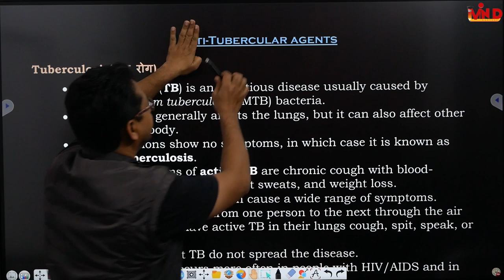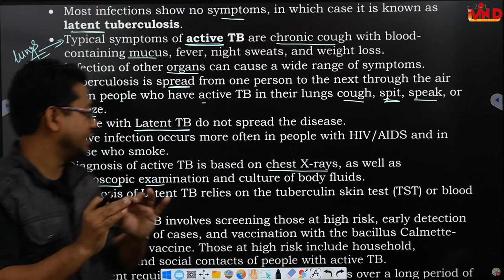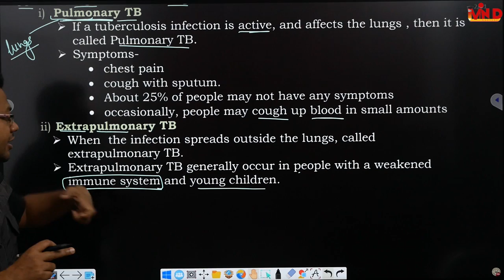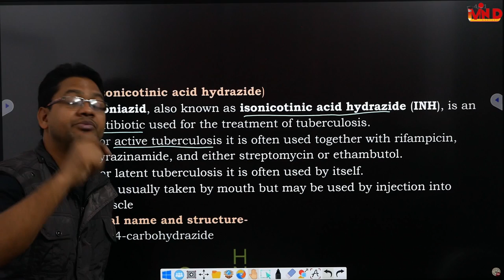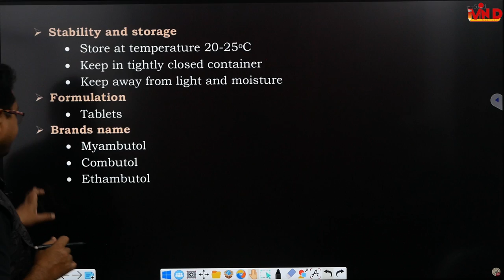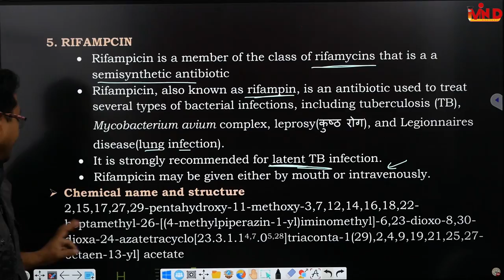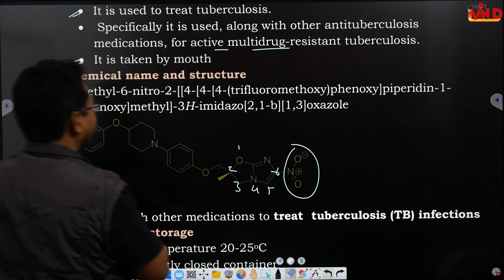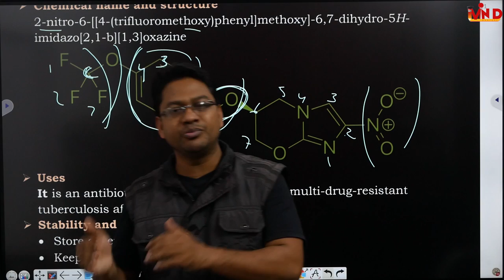Anti-Ttubercular/Anti-Infective Agents/CH-11/L-3/pharmaceutical chemistry/D.pharm First year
antitubercular inh ethambutol paraamino salicylic acid#pyrazinamide#rifampicin#bedaquiline#delamanid#pretomanid#pharmaceutical chemistry#d pharm#first year#ch 11#l 3#
link for lecture notes